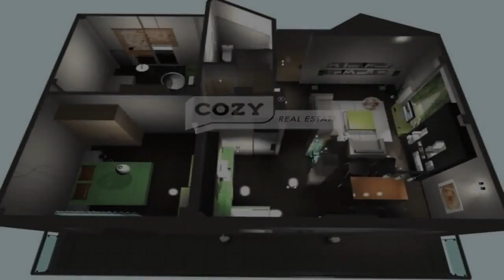Ιπποκράτειο Θεσσαλονίκη - Ανατολική Πωλείται Διαμέρισμα 85 τ.μ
ΙΠΠΟΚΡΑΤΕΙΟ ΠΕΡΙΟΧΗ ΠΩΛΕΙΤΑΙ πολυτελώς ανακατασκευασμένο διαμέρισμα 85 τ.μ. στον 4ο όροφο μιας πολύ περιποιημένης οικοδομής κατασκευής του 1977. Το διαμέρισμα είναι πρόσοψης, γωνιακό και πολύ φωτεινό. Αποτελείται από 2 υπνοδωμάτια με ντουλάπα, σαλοτραπεζαρία-κουζίνα ενιαία και μπάνιο. Είναι σε διαδικασία πλήρους ανακατασκευής-ανακαίνισης , η οποία ολοκληρώνεται τέλος Μαίου (2016). Η θέρμανση του είναι ατομική με λέβητα ατομικού φυσικού αερίου, δάπεδα από κεραμικά πλακίδια, εσωτερικές πόρτες laminate, διακοσμητικές κατασκευές με γυψοσανίδες, νέο έπιπλο κουζίνας με θέσεις εντοιχισμού για τις ηλεκτρικές συσκευές, εντοιχισμένες ντουλάπες, Καινούργια ενεργειακά κουφώματα με διπλά τζάμια, θωρακισμένη πόρτα, Θέα: Πάρκο, Κουφώματα Συνθετικά, Πόρτα Θωρακισμένη, Εντοιχιζόμενη ντουλάπα, Άριστη κατάσταση, Προσόψεως, Επιπλέον χαρακτηριστικά: Ανελκυστήρας, A/C, Ανοιχτωσιά, Φωτεινό, Βαμμένο - Κωδ: 507172, Τιμή: 93.000 €